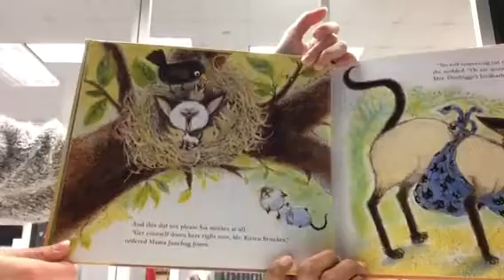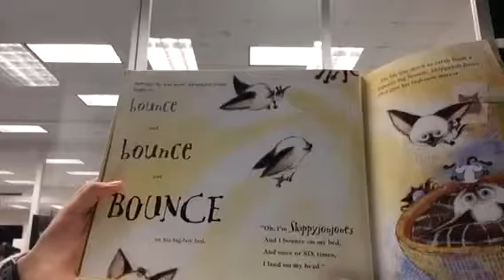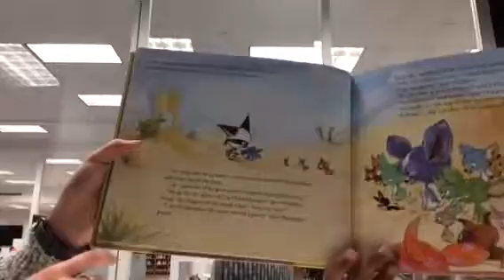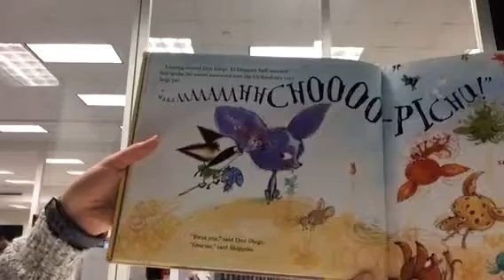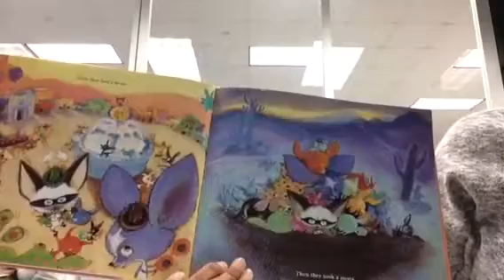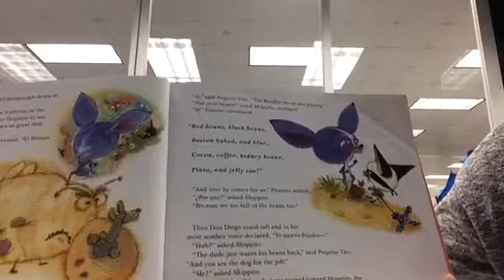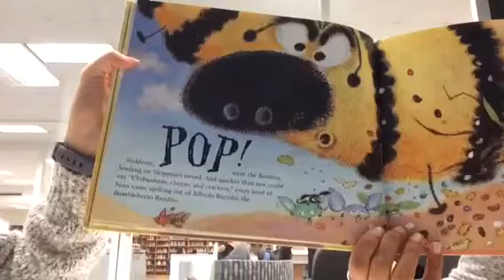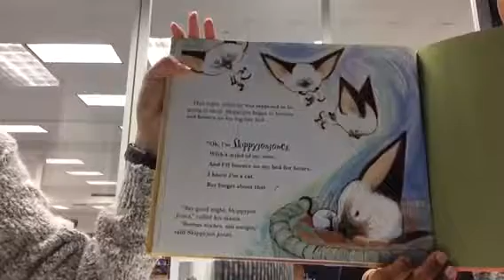WRAD Skippyjon Jones (English)